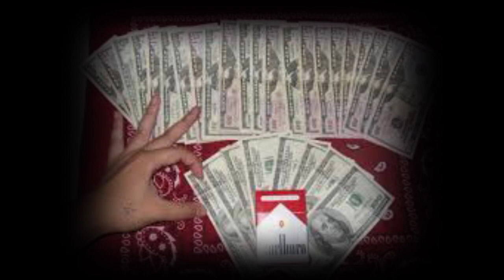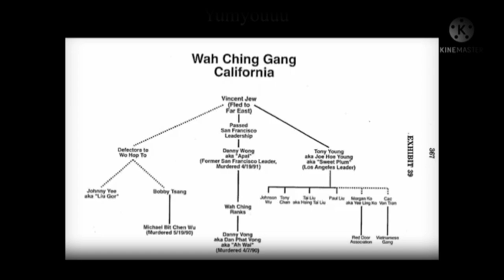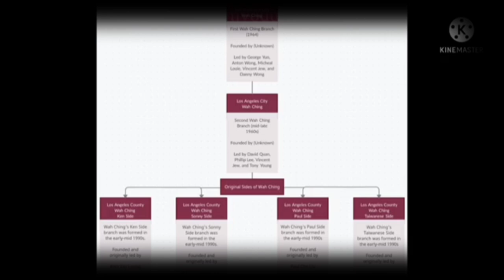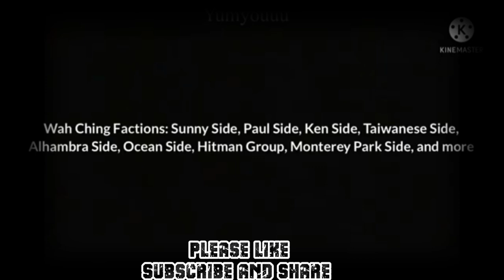Lao American actor killed by Wah Ching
if you are a new content maker please hit me up for thumbnail and intro
if you like the content and want to support thank you